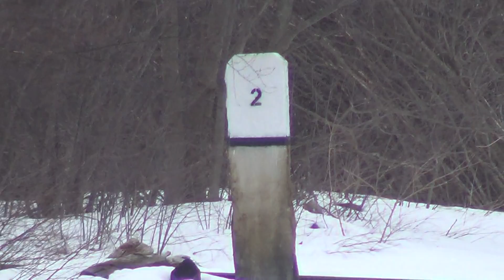00000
Todays Amtrak 682 Downeaster at Yarmouth Junction CPL 2 Yarmouth Maine Recorded on 3/26/15 Hope You All Enjoy :-) watch this video to very end please and thank you